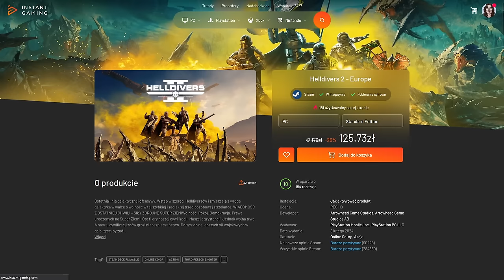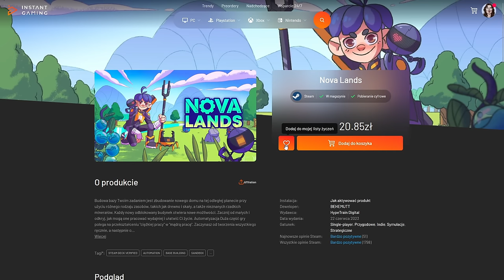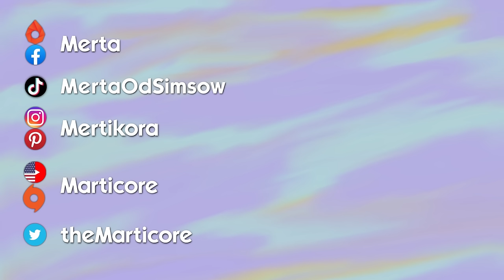Eleganckie pożegnanie | Sims 2 Kwitnące Wzgórza #261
Duże zmiany w rodzinie Nowa-Martin.

🟠 EA App: Marticore